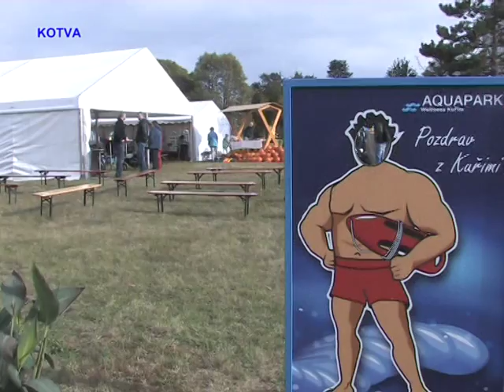Dýňový den provozu Wellness za účasti hasičů a vos.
Dýňový den s programem pro děti a kulinářské jazýčky na dýňové speciality pořádala restaurace kuřimského Wellness před svým sportovním areálem. Dýně pocházely z nedalekého Zahradnictví u Kopřivů v Šebrově. Prováděné kozičky a podzimní slunce probudili ke zvýšené aktivitě podzemní vosí hnízdo, které přijeli zlikvidovat kuřimští hasiči.